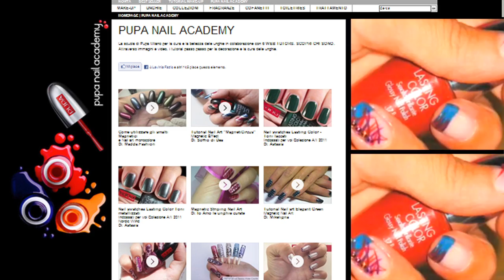BUON NATALE DA PUPA NAIL ACADEMY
Per ringraziare tutti per il sostegno in questo anno di successi, ecco il video auguri delle nostre cinque web tutors di Pupa Nail Academy:

Maddalena | madda.fashion, lei è la nostra "docente chic", raffinata e minimalista, le sue creazioni sono portabili in qualsiasi occasione e a qualsiasi età.
Martina | Io amo le unghie curate, lei è la nostra "docente creativa", la sua formazione si sposa con la sua indole fantasiosa e curiosa... per questo le sue nail art sono pura sperimentazione artistica.
Roberta | Soffio di dea, lei è la nostra "docente di belle arti" perché ha la capacità di trasformare una nail art in una vera e propria opera d'arte e con sapienza ed estro ci guiderà nella loro realizzazione svelandoci ogni segreto.
Michela | Mikeligna, lei è la nostra "docente minimalista", con lei impareremo l'arte della semplicità e della ricercatezza, ma mai nulla sarà scontato e prevedibile.
Astasia lei è la nostra "docente color swatch" perchè attraverso i suoi swatches ammireremo il colore e l'effetto indossato sulle unghie di ognuna delle innumerevoli novità.